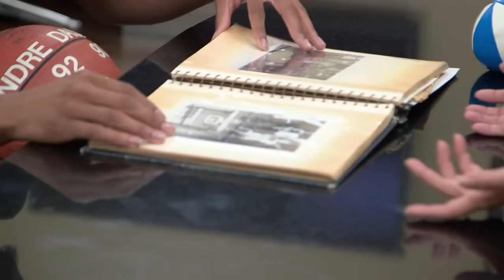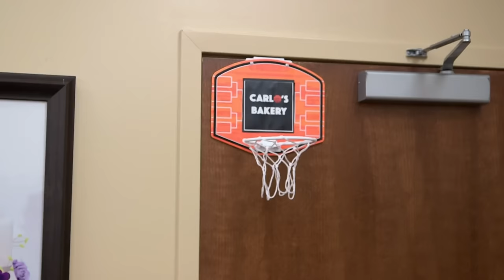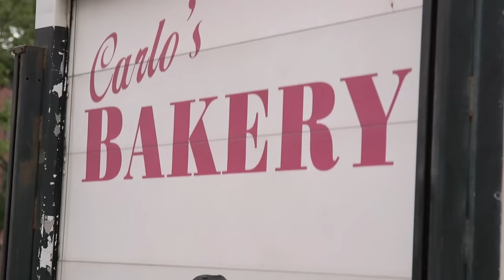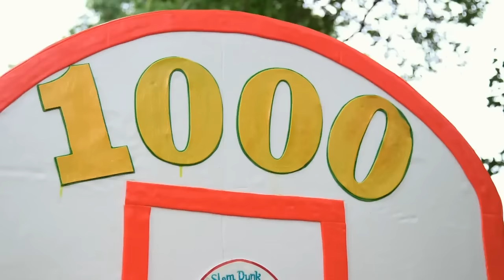Buddy's Basketball Cake FALLS APART While Being Transported! | Cake Boss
While transporting a special basketball-themed Father's Day cake, disaster strikes as the cake falls apart in the truck its being moved in just before the surprise party! Will Buddy's sister, Grace, be able to salvage the event?

From Cake Boss, Season 14 Episode 24